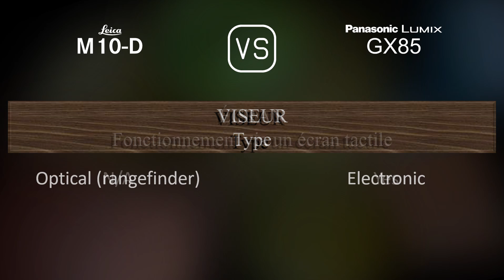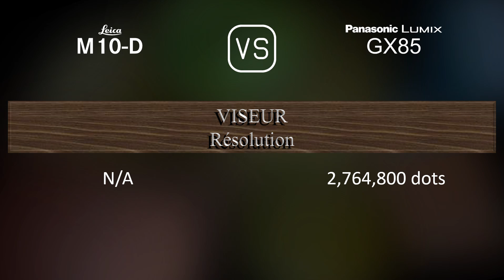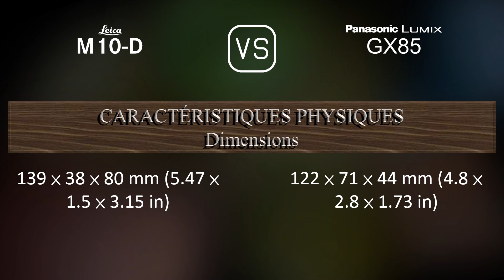Leica M10-D vs. Panasonic Lumix GX85: Une Comparaison de Caractéristiques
Cette vidéo fournit un aperçu des fonctionnalités du Leica M10-D et du Panasonic Lumix GX85 dans une comparaison de caractéristiques (comparison of specifications).

00:25 LANCEMENT
00:33 BOÎTIER
00:40 CAPTEUR D'IMAGE
01:01 IMAGE
01:16 OPTIQUE ET MISE AU POINT
01:41 ÉCRAN
01:58 VISEUR
02:13 FONCTIONNALITÉS PHOTOGRAPHIQUES
03:06 FONCTIONNALITÉS VIDÉOGRAPHIQUES
03:20 STOCKAGE
03:24 CONNECTIVITÉ
03:49 CARACTÉRISTIQUES PHYSIQUES
04:07 AUTRES CARACTÉRISTIQUES